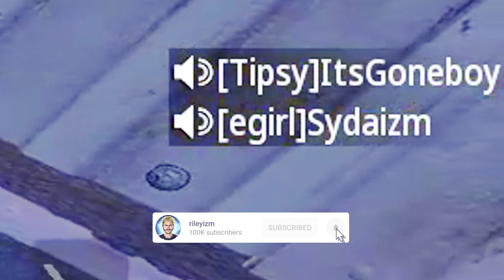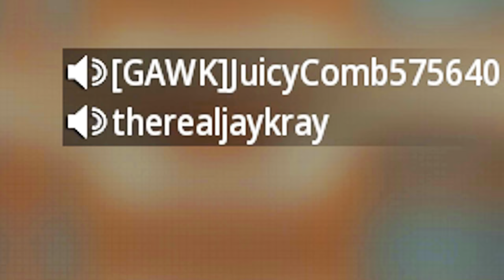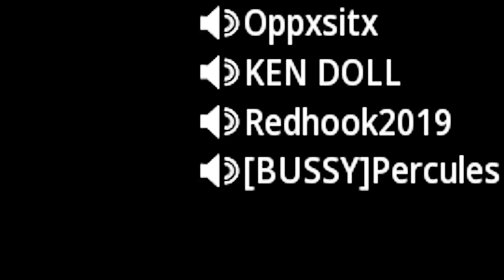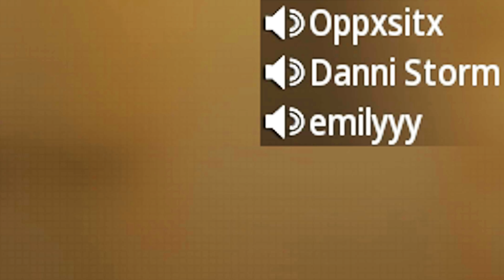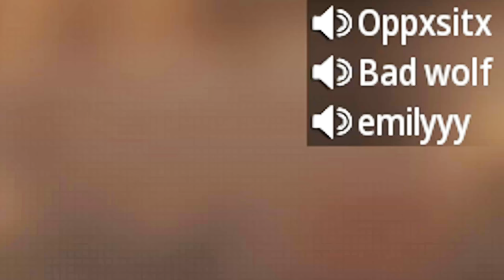Twitch Streamer vs #1 Keyboard & Mouse Sniper